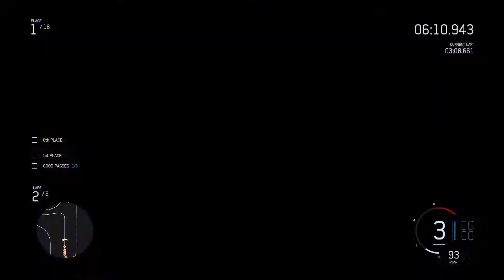Forza 6 Gameplay